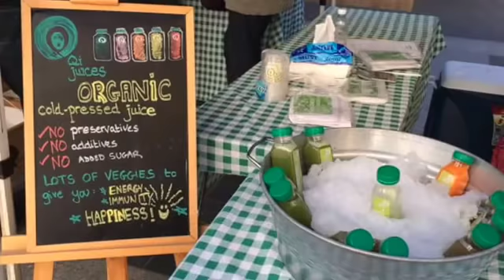Souk el Tayeb: A Street Market at Beirut Souks, Lebanon